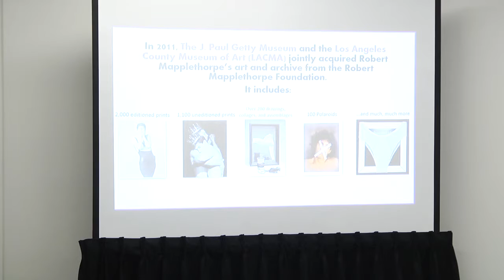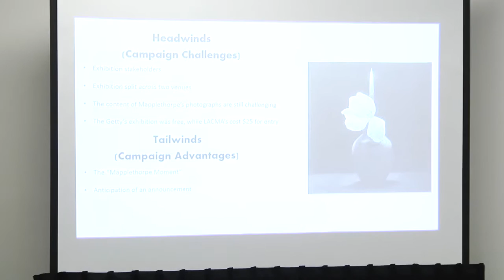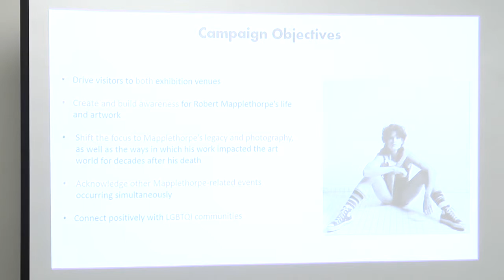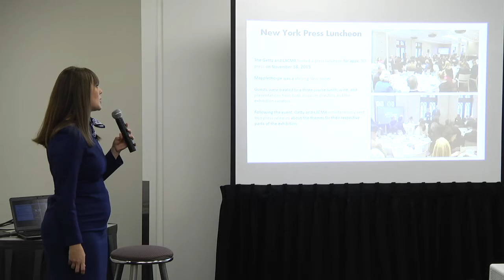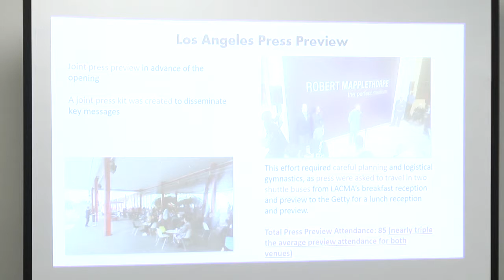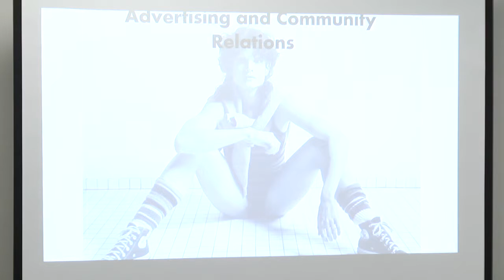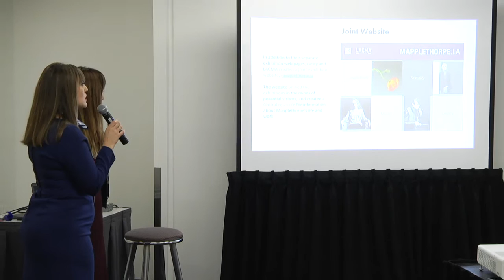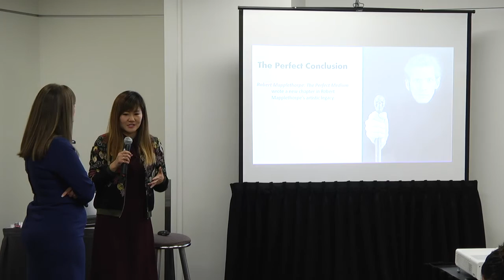CTM 2016 Québec｜The Mystique of Mapplethorpe: Engagement across Two Museums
Speakers: Jessica Youn, Senior Associate, Communications, LACMA & Alexandria Sivak, Senior Communications Specialist, J. Paul Getty Trust

Jessica and Alexandria discussed their collaboration and lessons learned in bringing Mapplethorpe’s work to new audiences, all while managing the exhibition branding, media relations, donor relations, social media, and marketing.